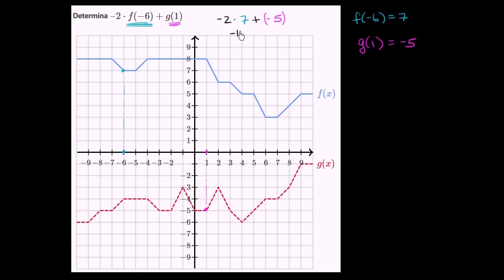Como calcular uma expressão de uma função (exemplo) - Khan Academy em português (7º ano)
Vídeo original: How to evaluate an expression that contains function notation (example)